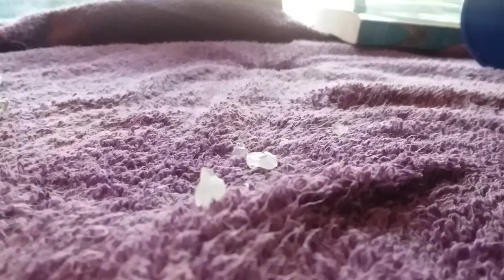Asmr whith ice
Asmr i hope you like it